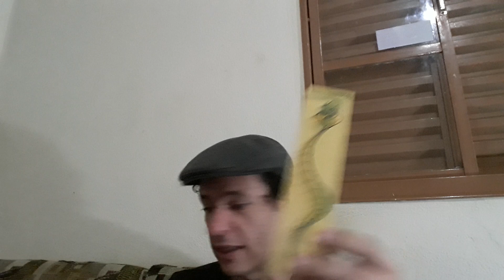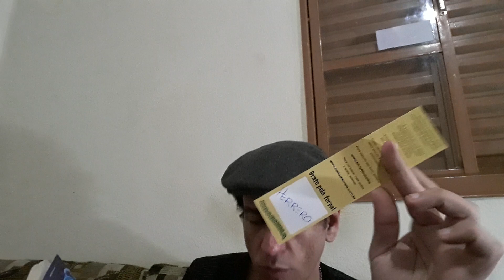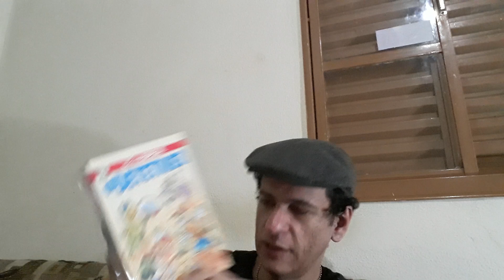Recebi uma caixa de presentes incríveis!